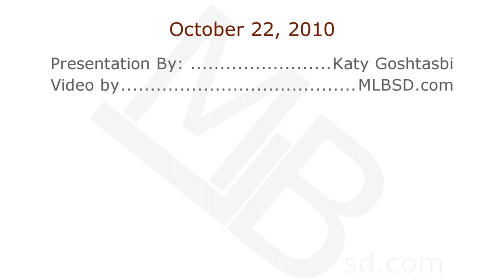Katy Goshtasbi | Your Personal Brand and Your Productivity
Your Personal Brand and Your Productivity.
Excerpt of a presentation by Katy Goshtasbi at the Personal Business Power workshop.
The presentation theme was: Effective personal and business image that leads to increased Sales, Revenue and Productivity.